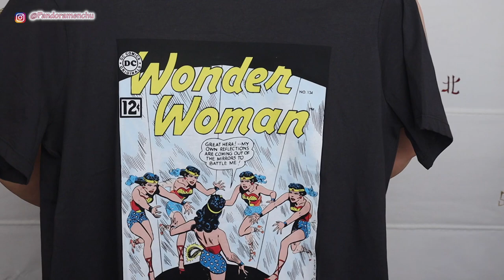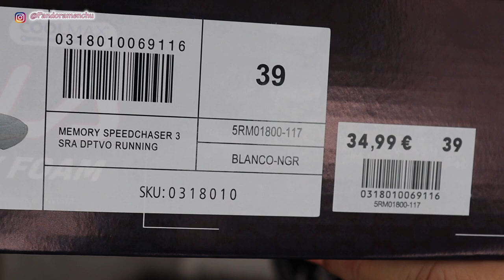HAUL ROPA Y CALZADO SEPTIEMBRE 2021*PANDORAMENCHU*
Hola familia bonita...en el vídeo de hoy os dejo unas compras /haul de ropa y calzado adquirido en sprinter,h&m, carrefour. espero que os guste y os den ideas con las prendas que os enseño...un abrazo